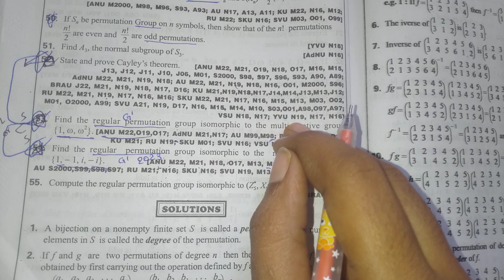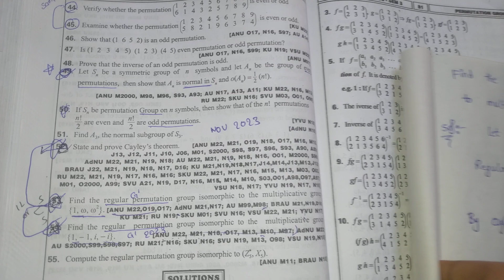permutation group(5marks) problems 3rd degree mathstricks .